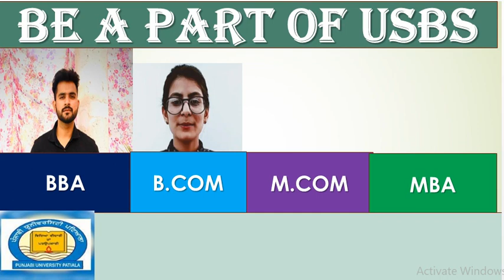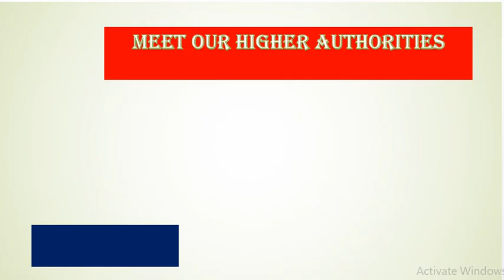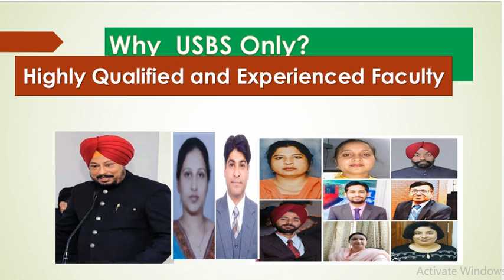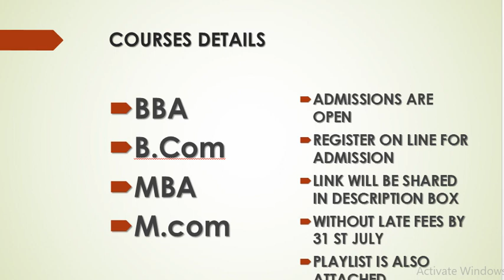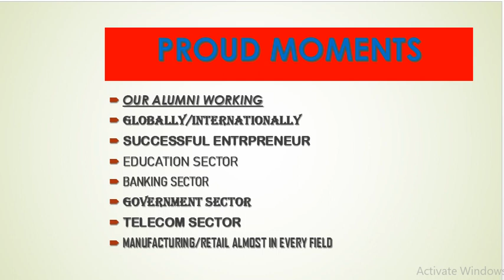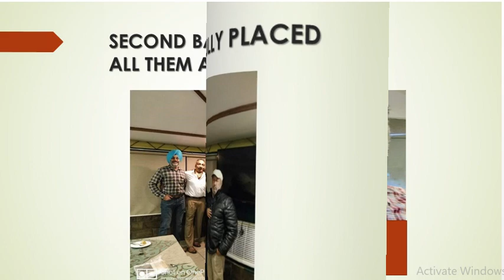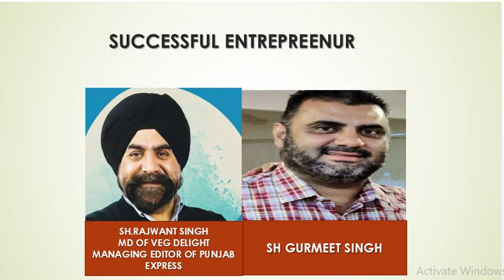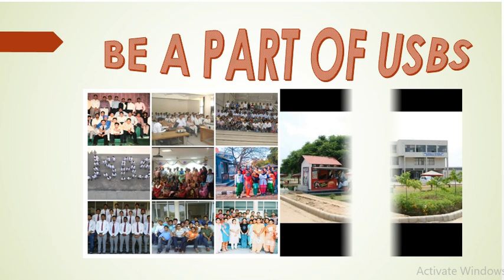BE A PART OF USBS (UNIVERSITY SCHOOL OF BUSINESS STUDIES)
BE A PART OF USBS (UNIVERSITY SCHOOL OF BUSINESS STUDIES) REGIONAL CAMPUS OF PUNJABI UNIVERSITY PATIALA SITUATED AT TALWANDI SABO IN PUNJAB. IT OFFERS BBA /BCOM TO STUDENTS AFTER PLUS TWO STUDENTS. M.COM AND MBA ( POSTGRADUATE COURSES)